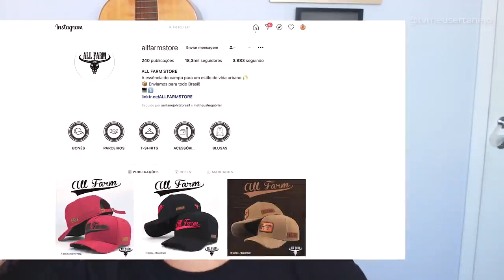EDUARDO COSTA DESABAFA sobre LIVE de GUSTTAVO LIMA e LEONARDO!